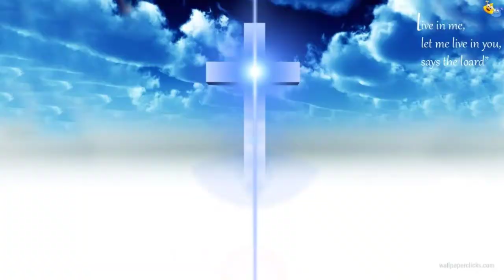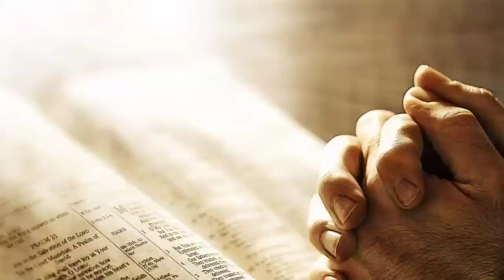susamacharaku nei odia Christian song sing by Rohan Digal